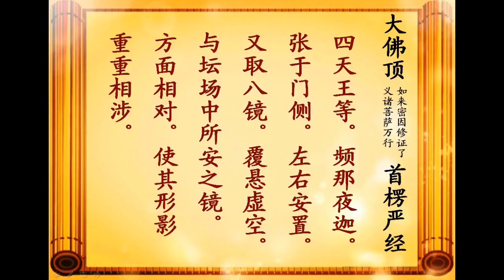宏海法師 楞嚴經 80